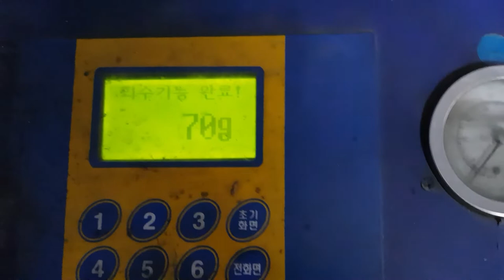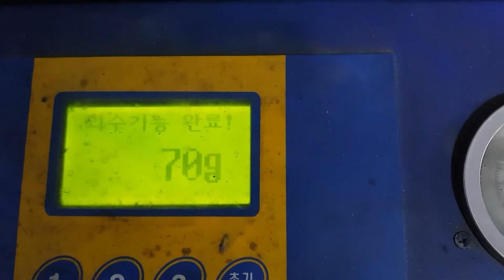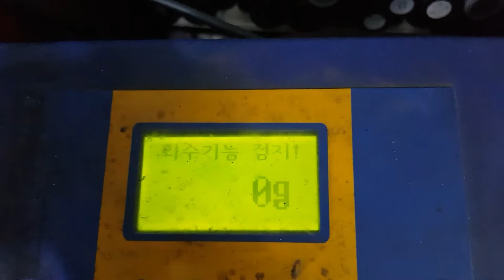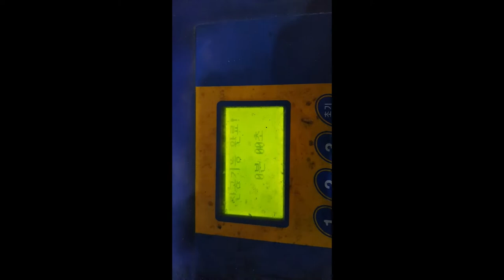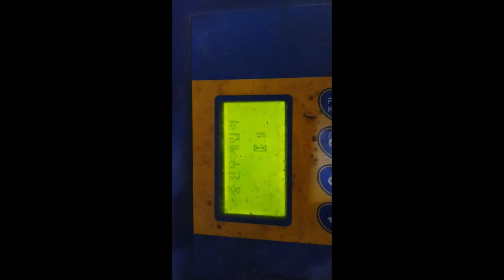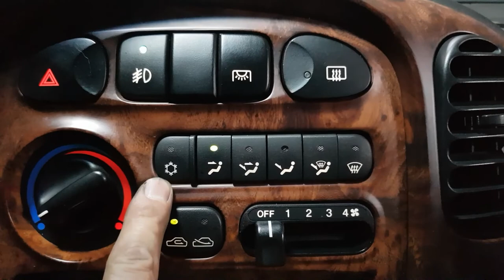에어컨고장 뉴스타렉스2002년식 20220709